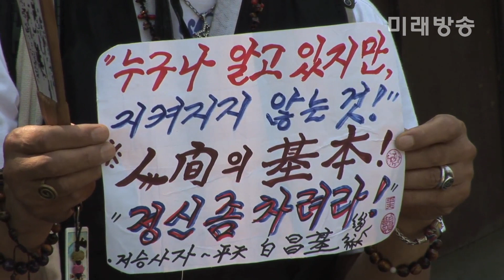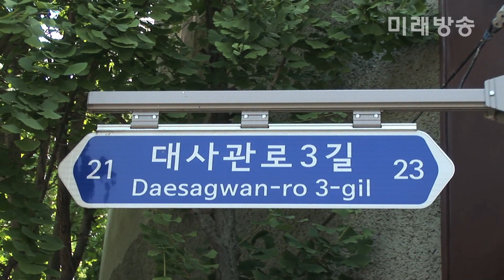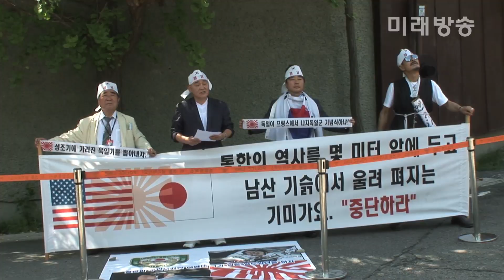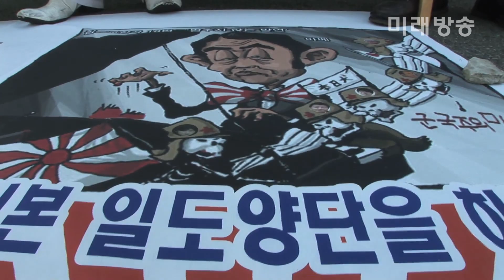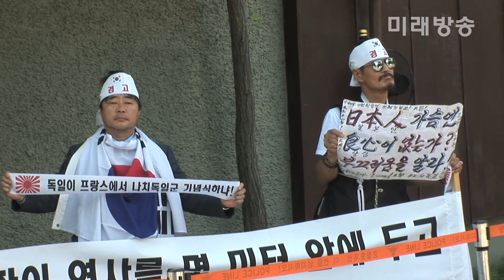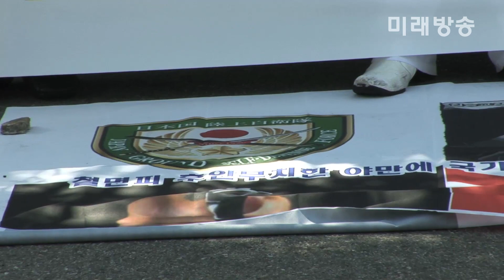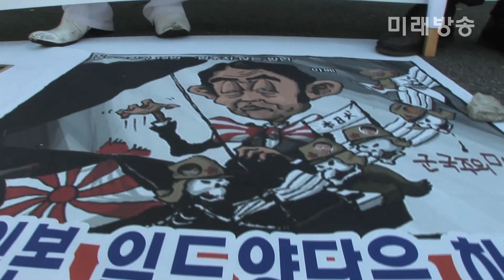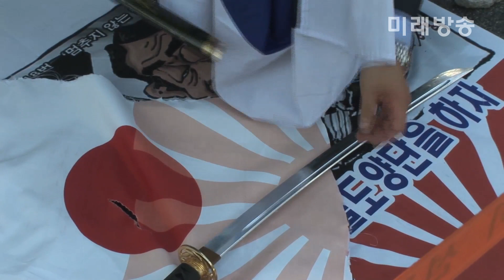[미래방송] 시민단체 “일본 자위대 창설 기념행사…한국인 능욕하는 행위”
일본 “세계 각국서 개최하는 행사” vs 시민단체 “한국국민 능욕하는 군국주의의 망령”

[미래방송‧미래TV] 올해도 어김없이 일본 자위대 창설 기념행사를 앞두고 홍역을 치르고 있다.

일본은 2014년과 2015년 국내 반발 여론을 의식해 서울 성북동 주한 일본대사관저에서 기념 행사를 축소 개최해오다 올해 다시 밀레니엄 서울 힐튼 호텔에서 자위대 창설 기념 행사를 개최한다고 밝히자 시민단체들이 강력히 반발하고 나섰다.

8일 오후 3시 애국국민운동대연합 등 37개 시민단체는 서울 성북동 일본대사관저 맞은편에서 기자회견을 열고 “대한민국 한복판에서 열리는 일본 자위대 기념식은 일본 군국주의의 망령이자 한국 국민을 기만하고 능욕하는 행위”이며 “한국에서 치러지는 자위대 기념식은 독일이 프랑스에서 나치군의 기념식을 하는 것이나 마찬가지”라고 비판했다.

오천도 애국국민운동대연합 대표는 “일본이 매년 세계 각국 일본대사관 주최로 자위대 기념식을 하고 있다지만 할 수 있는 나라와 할 수 없는 나라가 있다. 더욱이 치욕적인 한일강제합병이 이뤄진 남산에서 일본의 자위대 기념식을 한다는 것을 용납할 수 없다. 남산식물공원이 있는 자리는 식민지 시절 조선을 영구 통치하기 위해 야스쿠니 신사가 있던 자리에 위대한 안중근 장군이 나쁜 기운을 누르고 있는 동상턱밑 밀레니엄 힐튼호텔에서 12일 거행 예정인 일본군 자위대 창설 기념식을 막겠다“며 결코 좌시하지 않겠다고 밝혔다.

일본 대사관 측은 자위대 창설 기념 행사에 대해 ‘기본적으로 방위성 관계자가 파견된 대사관에서는 매년 의례적으로 미국과 중국 등 세계각국에서 개최하는 행사로 외교적인 리셉션일 뿐 서울에서 행사를 개최하는 것이 특별한 의미가 있는 것은 아니다”고 설명했다.

일본은 2009년과 2010년, 2012년과 2013년에도 서울시내 호텔에서 행사를 진행했다.